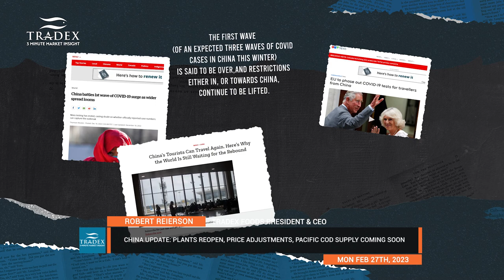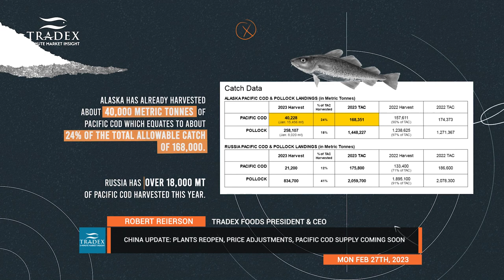3MMI - China: Plants Reopen, Pollock Haddock Price Adjustments, Pacific Cod Coming Soon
--- Most plants are said to be struggling while a select few are thriving. Pollock and Haddock pricing predicted to drop. Although Pacific Cod raw materials in China are short, the new fishing season is upon us with 24% of Alaska’s and 12% of Russia’s TAC already harvested. Watch to Find Out More.